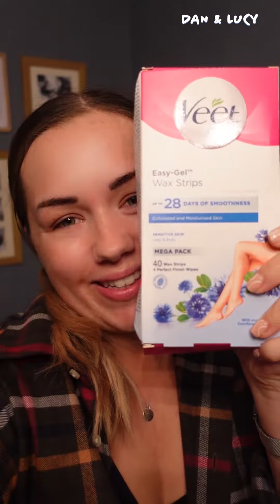Revenge is best served...WITH A WAX STRIP (his n*pple is still sore)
You might remember Dan waxed my moustache off without my consent!!! Time for some revenge!!!